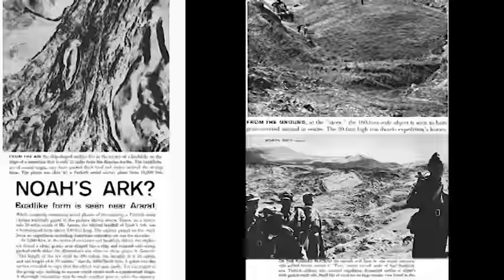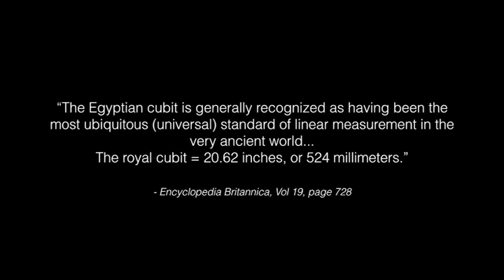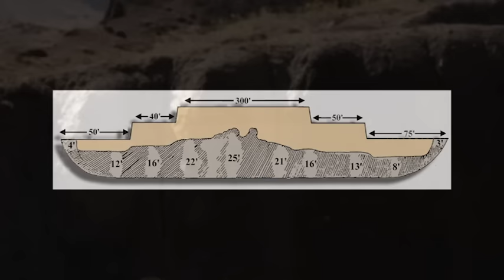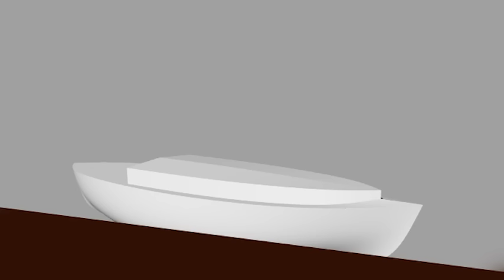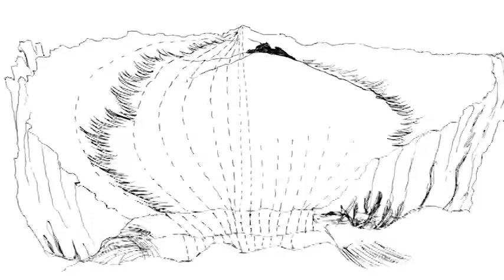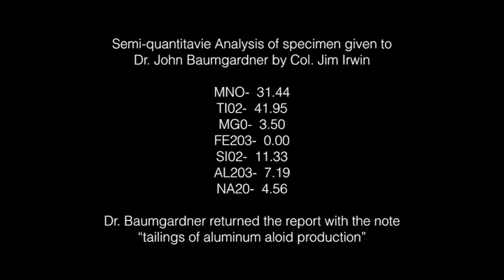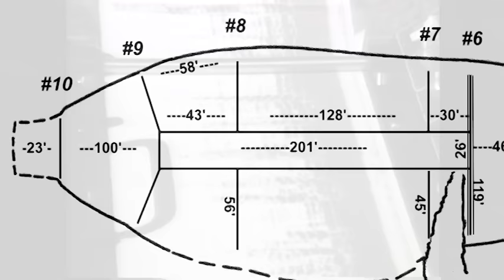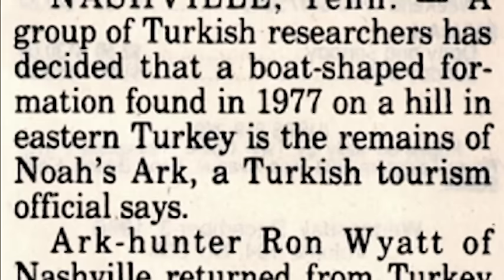Noah's Ark- Ron Wyatt's Story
The story of the evidence which led the Turkish authorities to recognize the discovery of Noah's Ark in the mountains of Ararat.